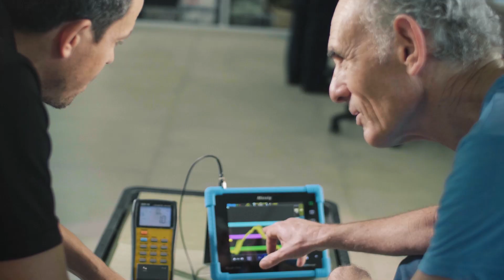An Electric Road System charges an e-bus wirelessly and handsfree as it drives | The Karlsruhe Pilot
Germany's first ever Electric Road System (ERS) has been successfully deployed in Karlsruhe, along a bus line connecting the new EnBW training centre in Karlsruhe's Rhine harbour to the local public transport system.

How it works:
Deployed under the road, safe for drivers, pedestrians and wildlife, this new technology enables all EVs (that are fitted with a special Authorized Receiver) to charge seamlessly as they drive, idle, or park over the ERS.

Stay up to date with the latest videos and find out when wireless EV charging is coming to a town near you: